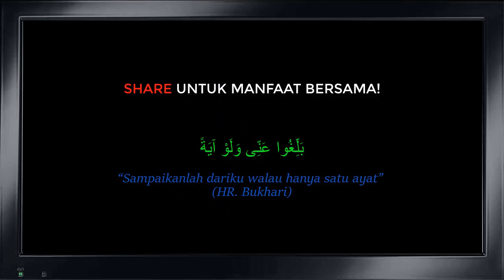Reka Dialog Nabi & Sahabat - Dr. Maza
Reka Dialog Nabi & Sahabat Juga Dikira Dusta Ke Atas Nabi - Dr. Maza

Jazakumullahu khair.